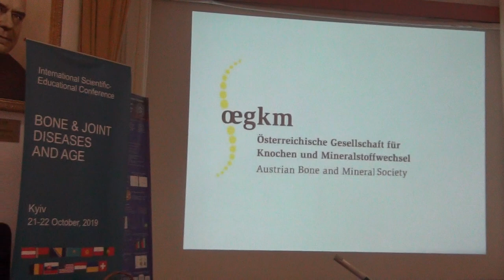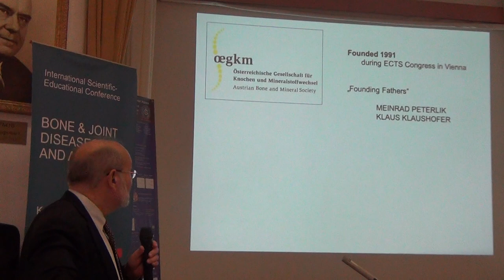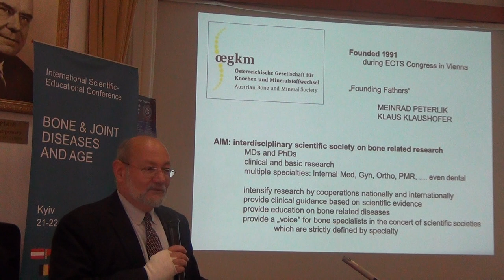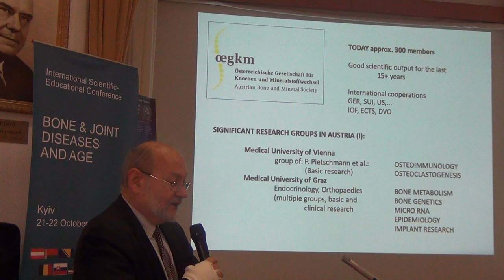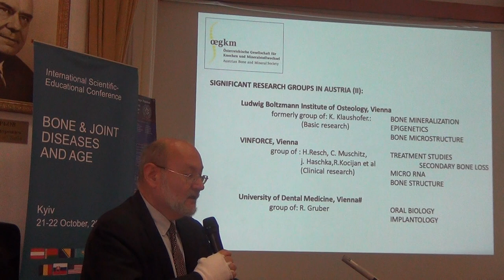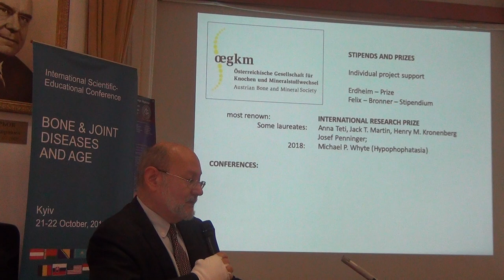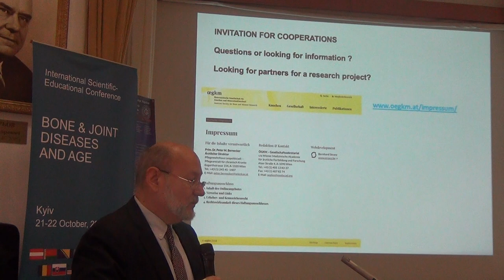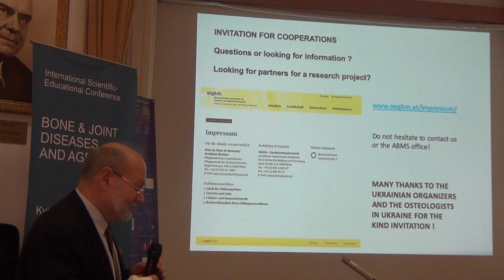about Austrian Bone and Mineral Society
October 23th, 2019 (23 жовтня 2019)
Conference room of D. F. Chebotarev Institute of gerontology NAMS Ukraine
UKRAINIAN-AUSTRIAN SUMMIT
УКРАЇНО-АВСТРІЙСЬКИЙ САМІТ